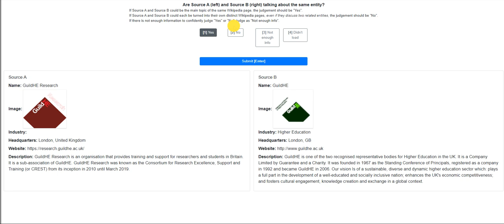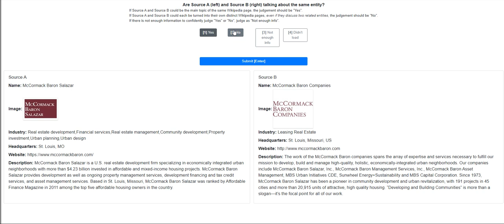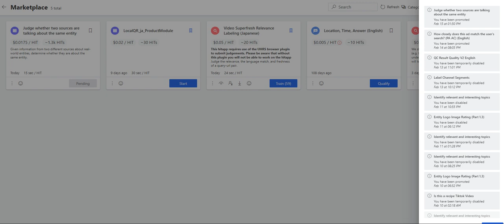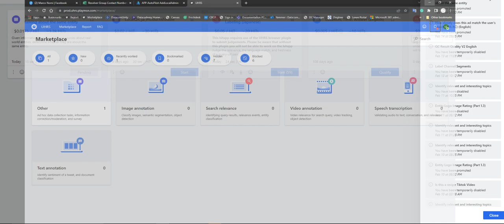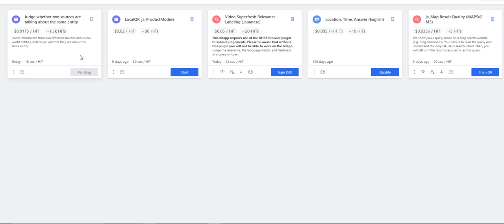UHRS Qualification on Judge whether two sources are talking about the same entity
Hey Guys! Here is another UHRS Hitapp qualification video on Judge whether two sources are talking about the same entity.

Note: I forgot to record my voice. I am so sorry =)